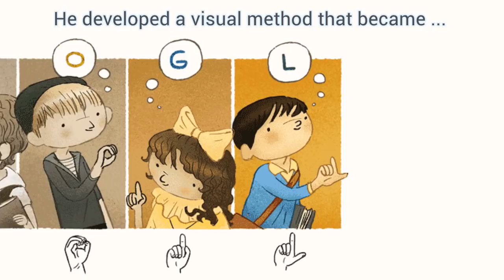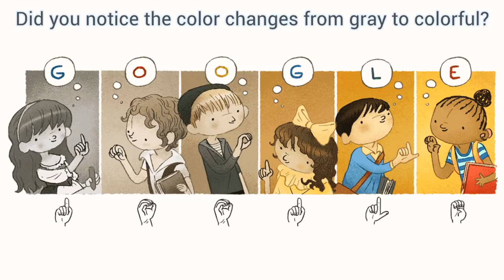Charles Michèle de l'Epée Google Doodle ド・レペ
Google honors Charles Michèle de l'Epée. It's his 306th Birthday. He was a pioneer of deaf education. The doodle shows “Google” in sign language based on ideas of Abbé de l'Épée. He developed a visual method that became the blueprint for the teaching of the deaf.

Born in Versailles on this day in 1712, Épée was the son of an architect who studied theology and law before devoting his life to serving the poor. He began tutoring two deaf sisters who lived in the slums of Paris and who communicated through their own sign language. In 1760, he used his own inheritance to found the Institution Nationale des Sourds-Muets à Paris, a school for the deaf that was open to all regardless of their ability to pay.

He founded the first public school for the deaf. His methods of education have spread around the world.

Did you notice the color changes from gray to colorful?

Happy birthday Abbé de l'Épée.
Thumbs Up if you like the doodle :-)

Here the "The Instructional Method of Signs" by Wikipedia:
The Instructional Method of Signs is a real educational method emphasised using gestures or hand signs, based on the principle that "the education of deaf mutes must teach them through the eye of what other people acquire through the ear." He recognised that there was already a signing deaf community in Paris but saw their language (now known as Old French Sign Language) as primitive. Although he advised his (hearing) teachers to learn the signs (lexicon) for use in instructing their deaf students, he did not use their language in the classroom. Instead, he developed an idiosyncratic gestural system using some of this lexicon, combined with other invented signs to represent all the verb endings, articles, prepositions, and auxiliary verbs of the French language.

In English, Charles Michèle de l'Epée's system has been known as "Methodical Signs" and "Old Signed French" but is perhaps better translated by the phrase systematised signs. While Épée's system laid the philosophical groundwork for the later developments of Manually Coded Languages such as Signed English, it differed somewhat in execution. For example, the word croire ("believe") was signed using five separate signs—four with the meanings "know", "feel", "say", and "not see" and one that marked the word as a verb (Lane, 1980:122). The word indéchiffrable ("unintelligible") was also produced with a chain of five signs: interior-understand-possible-adjective-not. However, like Manually Coded Languages, Épée's system was cumbersome and unnatural to deaf signers. A deaf pupil of the school (and later teacher), Laurent Clerc, wrote that the deaf never used the signes méthodiques for communication outside the classroom, preferring their own community language (French Sign Language).

Although Charles Michèle de l'Epée reportedly had great success with this educational method, his successes were questioned by critics who thought his students were aping his gestures rather than understanding the meaning